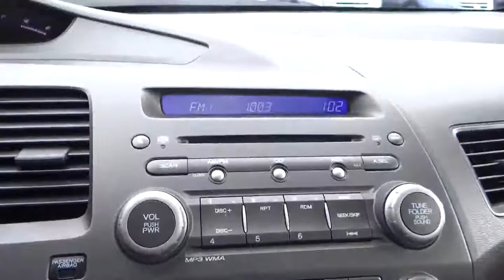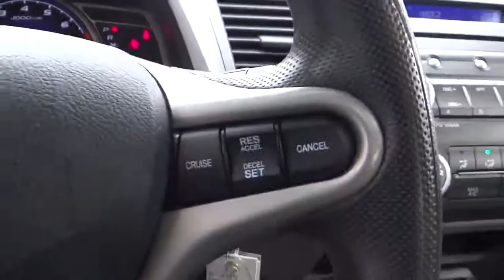2011 HONDA Civic Sdn - sedan Los Angeles Pasadena Glendale Alhambra Cerritos Pasadena CA 1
2011 HONDA Civic Sdn 4DR AUTO EX

1965 E. Foothill Blvd